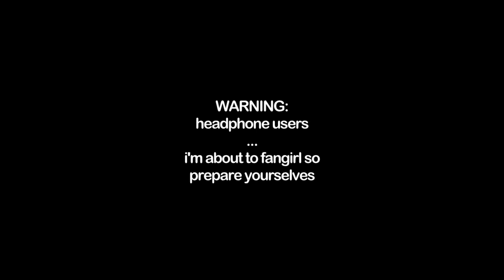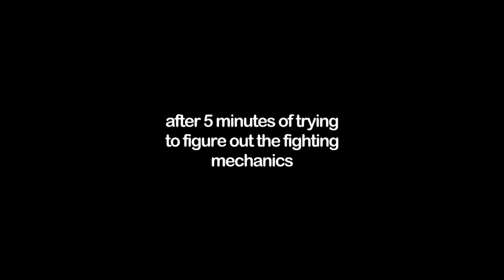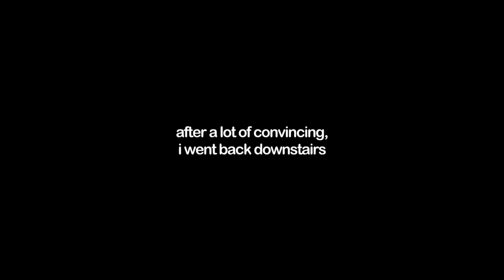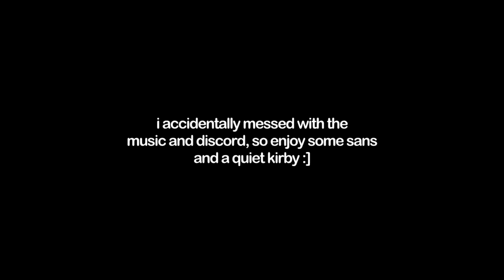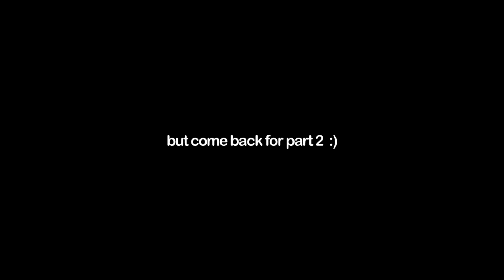UNDERTALE with 2 idiots *spoilers*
hello!

in this video, my friend and I play through the game "Undertale." these are just some of the moments I found funny or pertaining to the video itself.